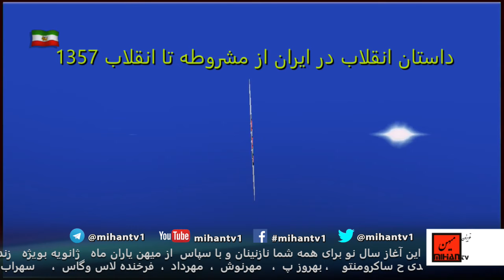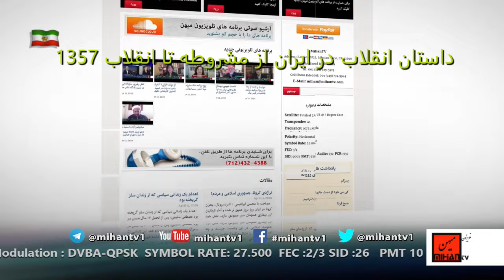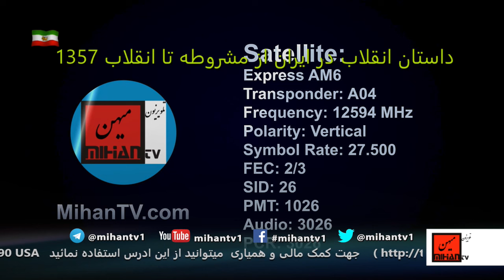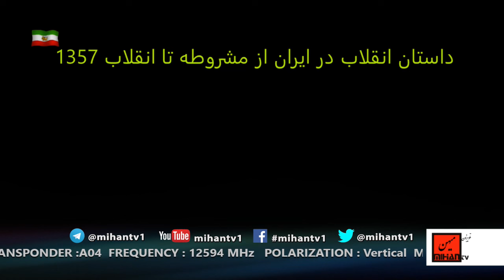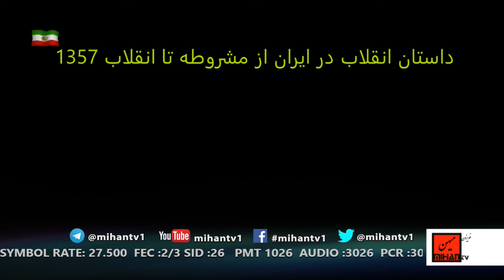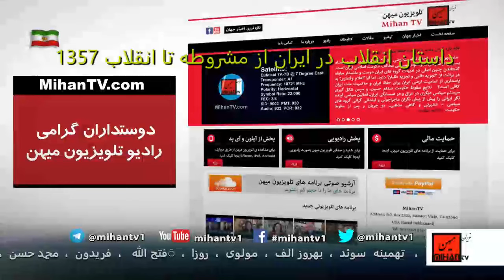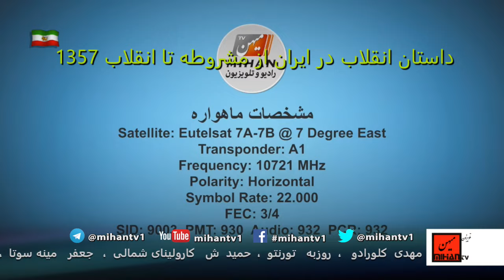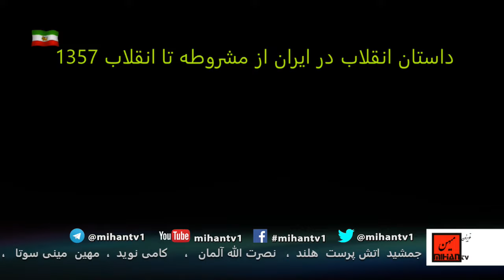داستان انقلاب روایتی از بی بی سی فارسی از میانه دو انقلاب مشروطه و انقلاب اسلامی57 بخش پنجم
ادرس رادیو در ساته لایت:
Satellite: Eutelsat 7A-7B @ 7 Degree East
Transponder: A1
Frequency: 10721 MHz
Polarity: Horizontal
Symbol Rate: 22.000
FEC: 3/4
داستان انقلاب روایتی از بی بی سی فارسی در پایایان دهه هشتاد میلادی بخش پنجم